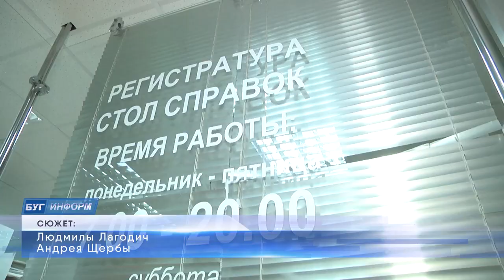2022-09-21 г. Брест. Сентябрь, коронавирус – стоит ли расслабляться. Новости на Буг-ТВ.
Начало учебного периода приходится на осень, а с похолоданием неминуемо растет и статистика респираторных инфекций у детей.  Несмотря на это, по данным министерства здравоохранения, сегодня темп прироста заболевших, в том числе коронавирусом, в два раза ниже, чем в прошлом году. Вместе с тем, расслабляться не стоит – в этом нашим зрителям будет полезна информация следующего сюжета. О симптомах коронавируса, лечении в домашних условиях и о мерах профилактики расскажут врачи.